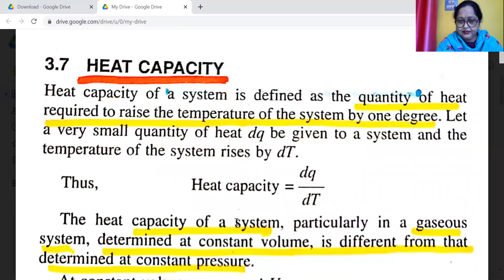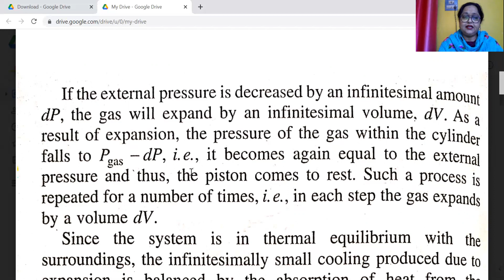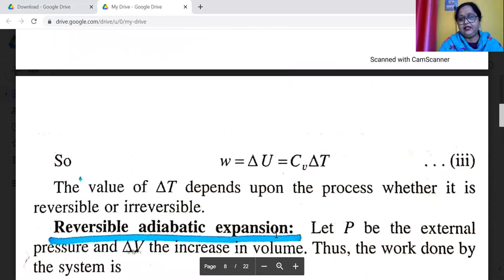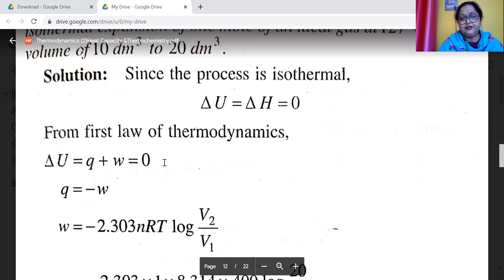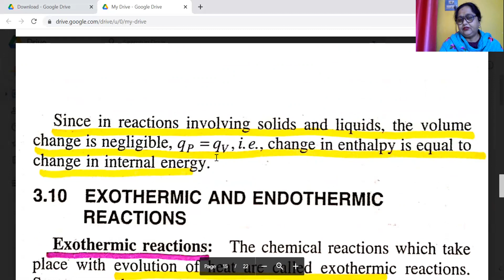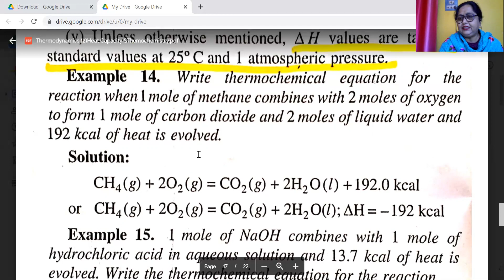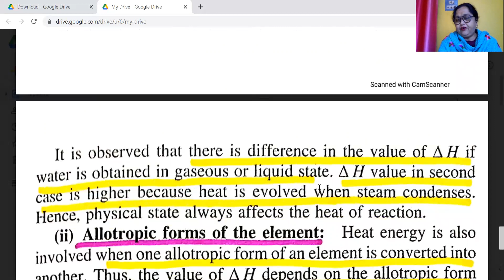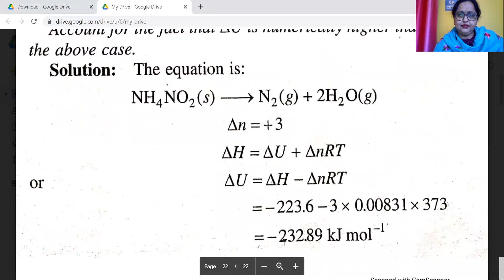Thermodynamics(2)Heat Capacity,Enthalpy & Heat of Formation